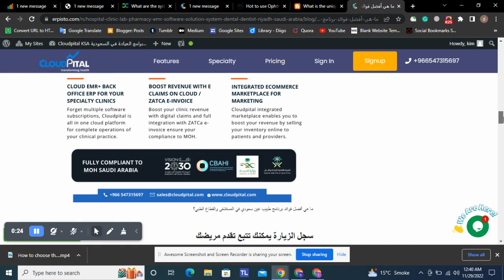ما هي أفضل فوائد برنامج طبيب عين سعودي في المستشفى والقطاع الطبي؟